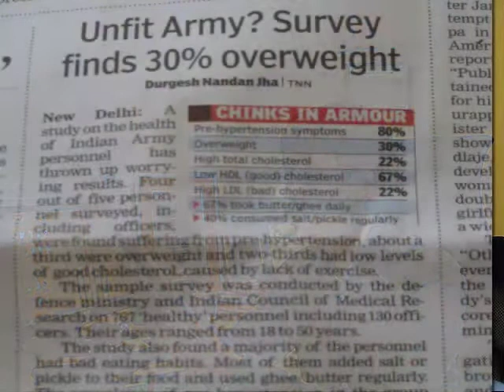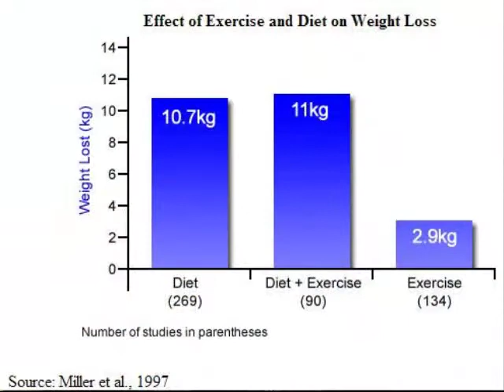Nutrition for the Indian Solider - Are you Unfit?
A recent survey says that the Army has Overweight and Unhealthy Jawans. The paradox is that in-spite of an active and rigourous fitness and training, the diet seems to be the culprit. SO eating effectively is what every Individual needs to do, irrespective whether your in the ARMY or not!